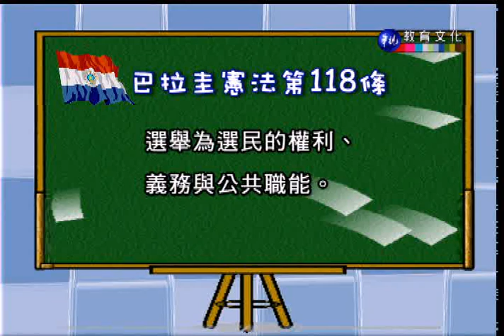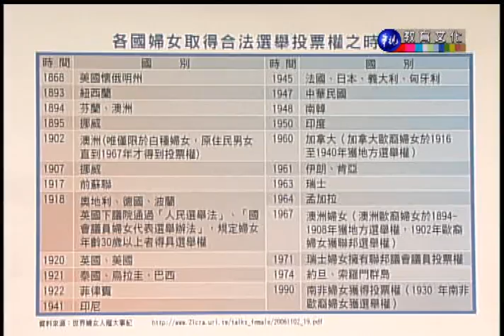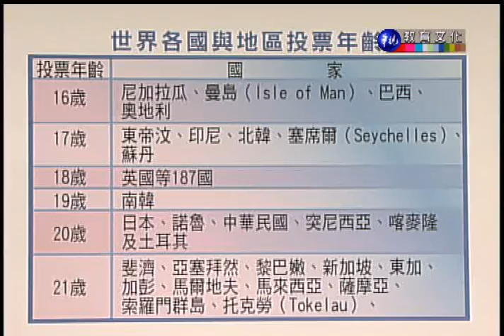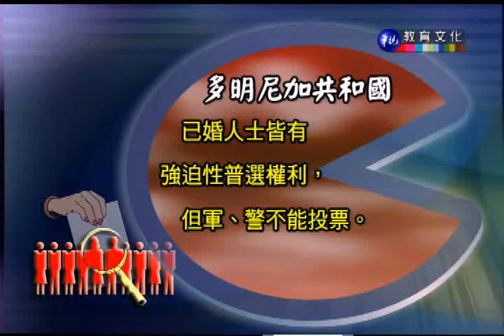憲法（商專）_第11講